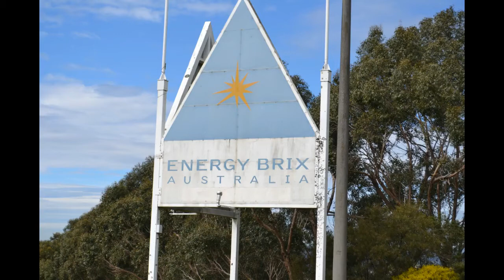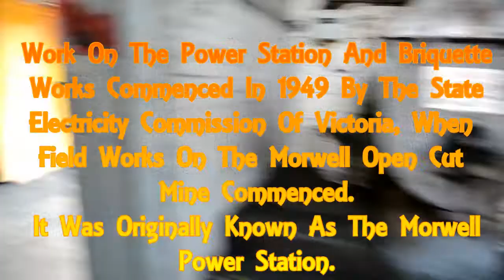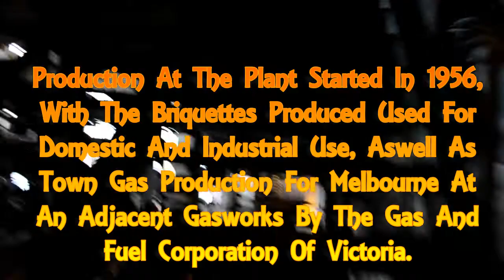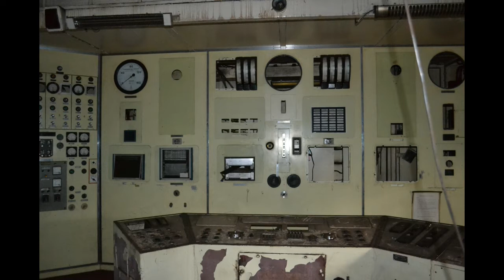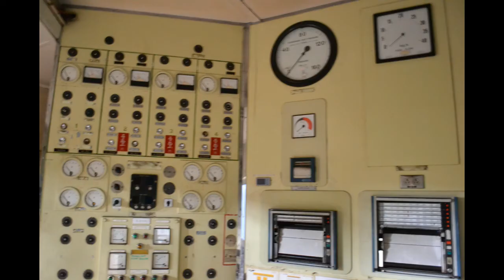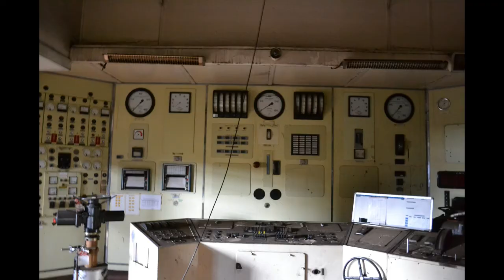Abandoned Power Plant (Untouched) Pt1